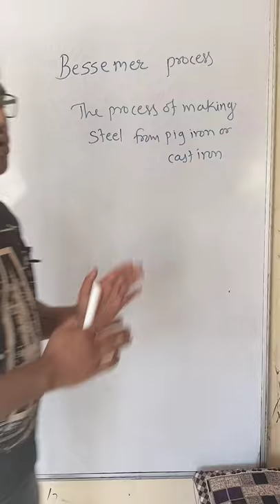what is Bessemer process|@alibaba| # shorts